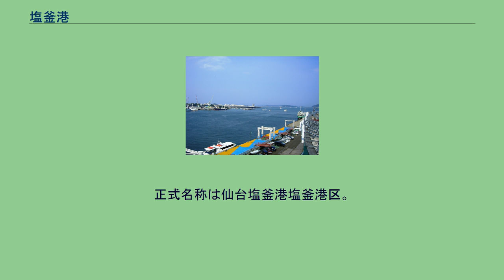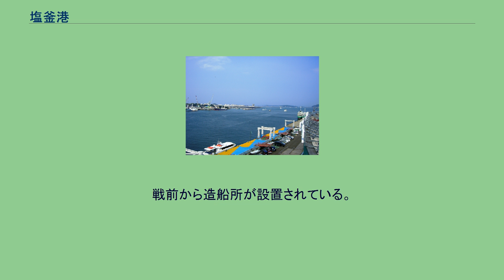塩釜港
塩釜港 塩釜港の位置図 震災前の塩釜港 塩釜港（しおがまこう）は、宮城県塩竈市を中心に松島湾内にある港湾施設の通称。
正式名称は仙台塩釜港塩釜港区。
港湾法上の国際拠点港湾に指定されている。
奈良時代から平安時代にかけて、塩釜港は陸奥国の国府兼鎮守府である多賀城の外港の1つであった。
今は内陸になっている香津（こうづ）町が国府（こう）の港を意味する国府津（こうづ）ではないかと推定されている。
奈良・平安時代には、「塩竈」は有名な歌枕であり、平安時代前期の左大臣、源融の邸宅「六条河原院」には塩釜の港を模した海水に満たされた池があった。
中世には千賀ノ浦と呼ばれ、鹽竈神社の門前町・港町として、また歌枕としても知られた。
一方、仙台湾側には、現在の仙台港がある場所にかつて七北田川の河口および河口港の湊浜があり、千賀ノ浦と共に多賀城（多賀国府）の外港となっていた。
江戸時代の寛文年間に舟入堀が開削されると、それまで塩竈に揚がっていた船荷がここを素通りし、七北田川河口の蒲生に向かうようになった。
この結果、船荷を仙台城下へ運ぶ駄賃収入を得ることができなくなった塩竈は凋落した。
すると貞享2年（1685年）、歴史ある町の衰微を惜しんだ仙台藩第4代藩主・伊達綱村は、船荷のうち商人荷物と五十集物、材木の塩竈経由を義務付けた。
これにより、塩竈は仙台の外港として栄えることになった。
また、伊達騒動に伴って仙台城下町での遊廓営業が禁止されたため、塩竈に遊郭が移って花街としても賑わった。
塩竈の商港としての欠点は、土砂で埋まって浅くなる傾向があることと、町を容れるべき平地が少ないことであったが、江戸時代には浚渫を欠かさず機能を維持した。
明治時代の廃藩置県で塩竈は特権を失い、野蒜築港に力を入れた政府の方針で港湾機能が著しく低下した。
港湾修築は野蒜港が不調をきたしてからで、海面を埋立てて港湾用地・工業用地を広げ、あわせて岸壁を作ることを基本とした。
その始まりは1882年（明治15年）で、北と南に堤を築いて埋め立てた。
現在の東北本線である日本鉄道本線の仙台区への建設に際し、1886年（明治19年）6月に日本鉄道株式会社が南側を埋め立てて港湾設備を整える工事をはじめた。
日本鉄道はここから資材を荷揚げして仙台に向けて線路を敷き、1887年（明治20年）に塩釜駅（後の塩釜港駅）を開業させた。
続いて1888年（明治21年）に北側も広く埋立てられて工業用地となり、塩釜は前に勝る繁栄を迎えた。
1910年（明治43年）に塩釜港は第二種港湾に指定され、港湾施設の整備が進んでいった。
それまで200トン未満の船舶しか入港していなかった塩釜港は、1923年（大正12年）に800トン級の船舶が　1925年（大正14年）には1000トン級船舶が入港できるようになり、さらにその後の浚渫によって5000トン級の船舶が入港できるようになった。
この頃の塩釜港には、三陸海岸や北海道との間に定期船が就航していた。
1900年（明治33年）塩竈と気仙沼、宮古、釜石といった三陸沿岸諸都市との間に東京湾汽船が運航を始め、1908年（明治41年）には同じ航路に三陸汽船が参入した。
1928年（昭和3年）になると釧路航路、函館航路が開設された。
戦後になると、塩釜港はそれまでの商港としての機能に加えて、工業港と漁港の機能も整備されていった。
1971年（昭和46年）、仙台市東部の長浜を掘り込んで仙台港（仙台新港）が造られ、塩釜港仙台港区として開港した。
これ以降、仙台市の外港としての役割は塩釜港から仙台港に移り、2001年（平成13年）になると、塩釜港は「仙台塩釜港塩釜港区」と名称を変えた。
2011年（平成23年）、マグニチュード9.0の東北地方太平洋沖地震により塩竈は津波の被害を受けたが、松島の島々に守られていたため、近隣の沿岸地域に比べて被害が少なかった。
旅客ターミナルであるマリンゲート塩釜があり、日本三景松島への遊覧船や、松島湾内に浮かぶ浦戸諸島への塩竈市営汽船が発着している。
また、東北地方を管轄とする海上保安庁の第二管区海上保安本部が置かれ、巡視船が配備されている。
塩釜港はマグロの漁獲高が日本で最も高い港である。
また、塩釜港に隣接して缶詰工場団地があり、かまぼこ、ちくわ、さつまあげ等の魚肉練り製品生産量が日本で最も多い。
毎年、日本三大船祭りの一つである塩竈み...